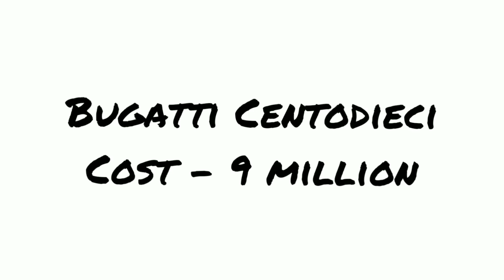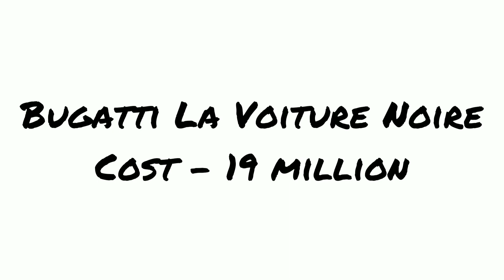Top #10 Most Expensive Cars (2020)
This video talks about the "Top #10 most Expensive Cars in 2020". This video shows us the new advancements and features including the price of the cars that were manufactured recently. It also shows the interior design of the luxury cars! Our main aim is to let you know the most expensive vehicles (cars) that have become an incredible piece of artwork and creativity! The video also shows the speciality of the previous high-priced cars like it's luxury, interior design,engine and many more.

The expensive cars in this video are amazing piece of artwork and have stunned the world.
These precious cars are also being bought by some of the famous superstars. The cars in this video have been manufactured recently and some   of them are very rare that a millionaire can only afford. After seeing this video you will stunned and amazed. It talks about many cars like Bugatti Divo, Aston Martin Valkyrie, Rolls Royce etc. If you want to learn about them then please watch the video!

Please watch my video and like it.